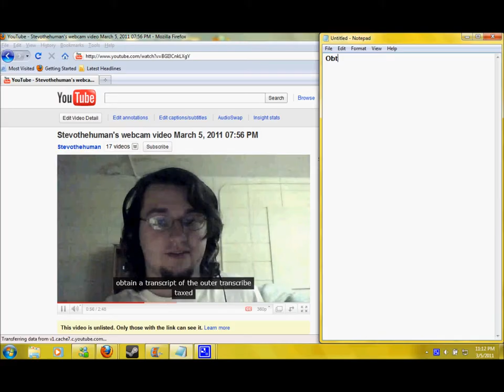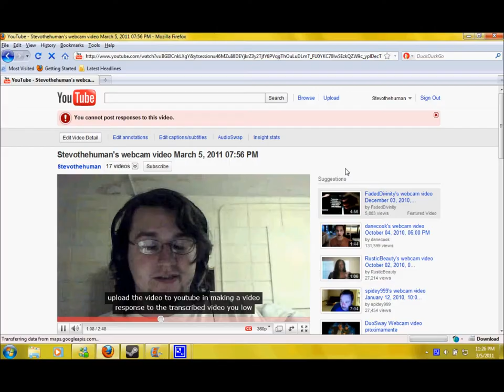YouTube Telephone Project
Transcript for Responders:
Good evening, ladies and gentlemen of the Internets. My name is Stevo of the Human, and I wish to say a little interactive sachin. As you can tell, this video has a certain set aside time using YouTube sorry Transcribe the trip. For anyone who's been using this for a longer than five seconds she would know how deliriously inaccurate this program is. This Katelyn idea. What would happen if human speech kept filtering through our transcribe until it becomes garbled bunch of nonsense Amanda Psalm. Much like how the children's game of Telephone mutates in original message into something cool areas, so what the series of actions. Here's where you come in. If you want to contribute, please add a video to the chain of you to borrow transcribe reciting shins as written. Gears up.

Step one: Obtain a transcript of the outer transcribe text.

Step two: Record yourself reading this text.

Step three: Upload the video to YouTube in making a video response to the transcribed video you or aidid.

Step four: Go to "My Videos," quickly "Edit" button of your most recent video, and go to the "Captions and Subtitles" path. If the recording was clear enough, you should see an option that says, "English: Machine Transcription." If it is unchecked, please check it.

And finally, step five: Watches all hell pics that act.

Acted. A few days for the project:

-Utube might take awhile to successfully transcribed the audio, bought if you read out loud and clear, it should be able to finish overnight.

-Also, to help make it easier for those who wish to read your Telephone transcription, submission, Please rewrite the transcription and poster with the video. I will have forced my transcription of my videos description.

-Don't recite and transcription with a funny voice most hostile semester crap like that. The point of this project is that even under normal conditions, auto transcribed often boxes. However, you're far from discouraged contribute if you have a speech impediment or thick accent or what have you.

-Try to recite the transcription verb. And don't worry about mispronouncing any words you've never seen before. To an extent, we ARE doing this for the walls. Finally, only be afraid to laugh in your according. Otherwise, enjoy the linguistic may have met some trumpets mutant. Now that you know what you doing, take off every state, and let's play some Telephone.